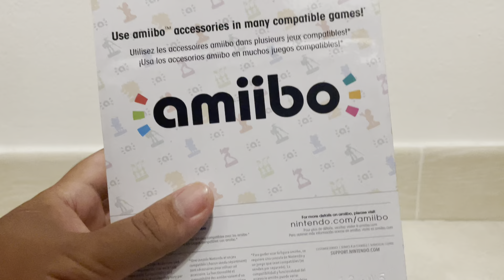Daisy Amiibo (Super Smash Bros) Unboxing!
Today I’ll be unboxing the Daisy amiibo from the Super Smash Bros line! Daisy is one of the few rare amiibo to get re-released and I had to jump on it since I never got her when she first launched.